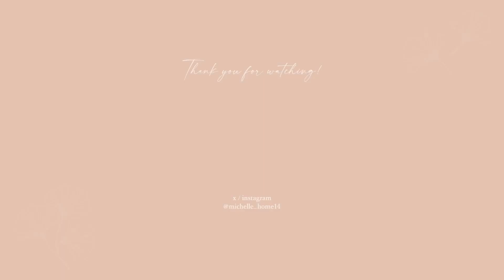【あつ森】水路に囲まれた滝が流れるホテルの受付｜秋の造船と水路の島⚓️【島クリエイト】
エントランスの横に大きな宿泊施設ができました🗝
花や緑、静かに流れる滝の音に包まれる空間が
長旅の疲れを癒してくれます🧳🍂

LIGHT island season2 "造船と水路の島"⚓️
秋の造船業が盛んなレンガ造りの街🧱🍂

▸ お借りしたマイデザイン
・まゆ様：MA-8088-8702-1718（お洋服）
・りぃ*様：MA-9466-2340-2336（sidewalk/red brick/石畳）
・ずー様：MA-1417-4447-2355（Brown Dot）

𓐄 𓐄 𓐄 𓐄 𓐄 𓐄 𓐄 𓐄 𓐄 𓐄 𓐄 𓐄 𓐄 𓐄 𓐄 𓐄 𓐄 𓐄 𓐄 𓐄 𓐄 𓐄 𓐄 𓐄 𓐄 𓐄 𓐄 𓐄 𓐄

あなたとの出会いが活動の励みになります⟡.·

【 チャプター 】
0:00 オープニング
01:05 道引いていこう
03:41 久しぶりのセレモニー
04:44 家具置いていこう
10:55 完成
11:30 エンディング